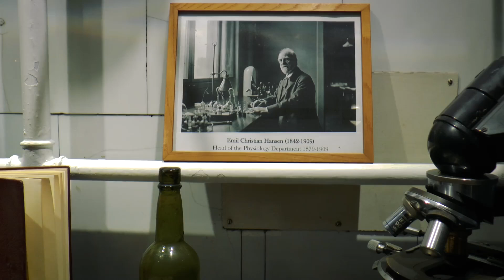Jef Boeke explains why yeast is so important to our everyday lives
Jef Boeke is one of the world’s premier yeast researchers. He was awarded Carlsberg’s Emil Christian Hansen Gold Medal Award for his contributions to yeast genome scrambling and the design of synthetic yeast at the Carlsberg Science to Research Forum in November. In this video, he explains how yeast plays an even bigger role in the world than most people would think.